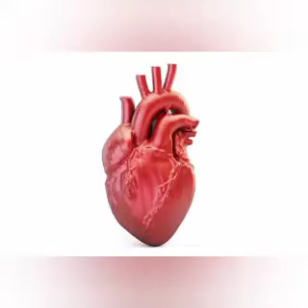HINYA NDIZOMELA (ADA MIKE MAZERA TONGA POET)